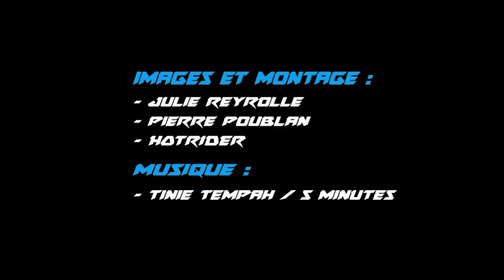HotRider Lifestyle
Découvrez comment sont créés et produits nos kit déco en quelques étapes avec Pierre Poublan le responsable designer graphiste, mais aussi rider et testeur des produits HotRider et avec sa KTM 350 EXC-F.